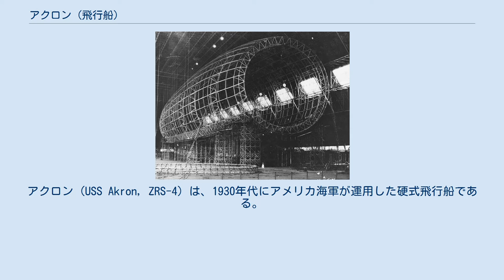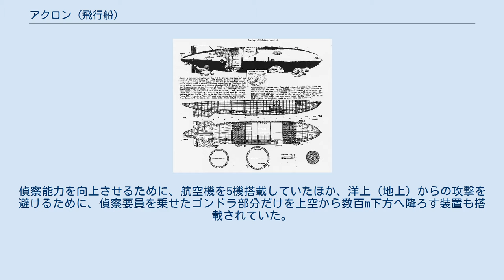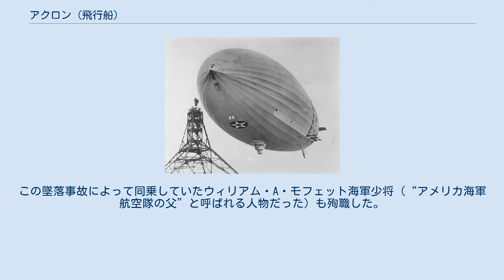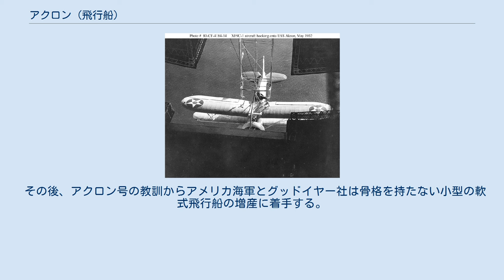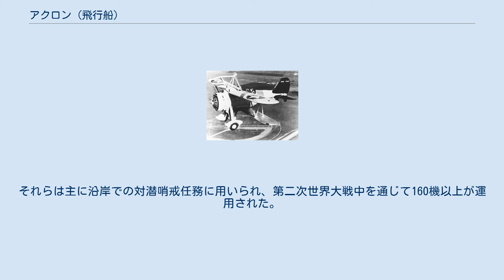アクロン (飛行船)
アクロン (USS Akron, ZRS-4) は、1930年代にアメリカ海軍が運用した硬式飛行船である。
 船名は、建造を担当したグッドイヤー社の本社が存在する都市名（オハイオ州アクロン）に因む。
 第一次世界大戦前後の時期の航空機は、おしなべて航続距離が短く、貨物搭載量も限られていたため、これらのデメリットを解消すべく、飛行船の軍事利用が模索されていた。
そうした背景の中、アクロン号は現代の早期警戒機に近い構想に基づき建造された。
 硬式飛行船であったアクロン号の全長は240m（当時米海軍で最大だったコロラド級戦艦でさえ全長190ｍであった）に達し、ガスの総容積は18万4,000m3に達した。
ガスはヘリウムが用いられている。
偵察能力を向上させるために、航空機を5機搭載していたほか、洋上（地上）からの攻撃を避けるために、偵察要員を乗せたゴンドラ部分だけを上空から数百m下方へ降ろす装置も搭載されていた。
 本船最大の特徴として、同形船のメイコン号に同じく、偵察用途ではあるが航空機を搭載し、空中での離着艦が可能な機構を装備していたことが挙げられる。
仮に航空母艦として分類すれば、きわめて特殊な数少ない船舶以外の空母の一つとなる。
搭載機はカーチス・ライト社製F9Cスパローホークで、複葉・単発のプロペラ機であり、7.62mm機銃で武装していた。
F9Cは翼の上部に離着艦時に用いる特殊な装置を備えており、“パラサイト・ファイター”と呼ばれるもので、アクロン、メイコン専用の機体であった。
 アクロンは固定武装としてブローニングM1918自動小銃装備の単装銃座を船体各所に計7基備えていた。
 アクロン号は1931年に就役したが、翌1932年には2度の破損事故を起こし、それぞれ2/1ヶ月の修理を余儀なくされた。
さらに地上作業員2名が死亡する事故も発生させており、実際の運用では突風による問題が多いことが認識された。
 続く1933年4月4日12時30分頃、ニューイングランド沖合にて突風に巻き込まれて墜落し、生存者3名のみで乗員73名が死亡する事故となり、これは飛行船史上最悪の死亡事故となった。
天候を無視した過酷な訓練が原因とされる。
この墜落事故によって同乗していたウィリアム・A・モフェット海軍少将（“アメリカ海軍航空隊の父”と呼ばれる人物だった）も殉職した。
生存者4名は現場に居合わせたドイツの船により救出されたが、そのうち1名は後日亡くなった。
死亡者が多数であった原因には、任務上、洋上長時間飛行が前提であったにも関わらず、乗組員用の救命胴衣を搭載していなかったこと、救命いかだも1艘しか装備されておらず、またそれを使用する時間の余裕がなかったことが大きいとされる。
 アクロン号の後、1935年にメイコン号も墜落事故を起こし、アメリカ海軍が所有していた大型硬式飛行船の機体は1932年に退役済みのロサンゼルス (ZR-3) を除いてすべて失われている。
ヒンデンブルク号爆発事故も重なり、硬式飛行船の建造は行われることは無くなった。
 その後、アクロン号の教訓からアメリカ海軍とグッドイヤー社は骨格を持たない小型の軟式飛行船の増産に着手する。
それらは主に沿岸での対潜哨戒任務に用いられ、第二次世界大戦中を通じて160機以上が運用された。
 アクロン墜落事故に関するカテゴリ: